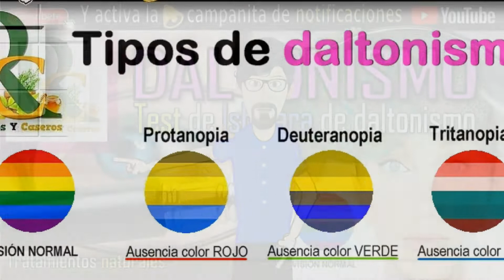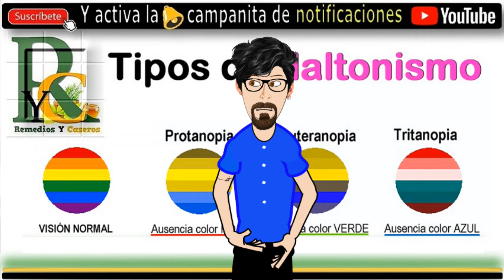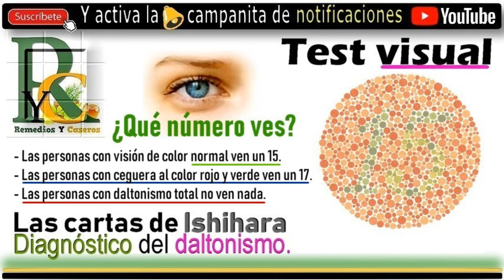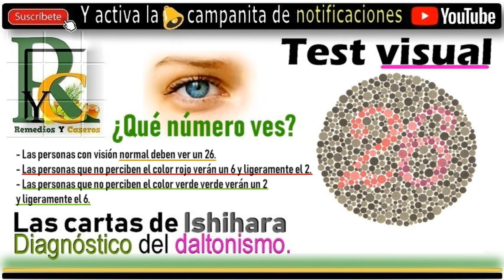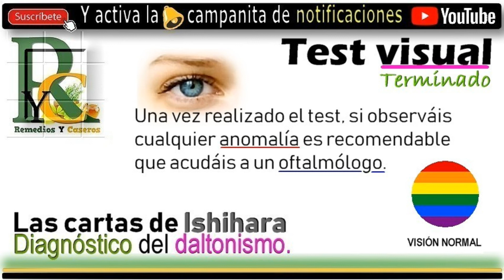👓👀 Daltonismo - Test de las cartas de Ishihara de daltonismo ¿Qué es una persona daltónica?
¿Qué es una persona daltónica?
¿Qué es el Síndrome de daltonismo?
¿Qué dos colores suelen confundir los Daltonicos?

Hoy te voy hablar sobre el Daltonismo.

¿Qué es?

El daltonismo es un defecto genético hereditario que ocasiona dificultad para distinguir los colores.

Diagnóstico del daltonismo.

El daltonismo puede detectarse mediante diferentes test visuales específicos como por ejemplo las Cartas de Ishihara o la test Test de Farns-worth-Munsell.

Mediante estas cartas se realiza un test visual que nos permitirá detectar si somos daltónicos.

La prueba consiste en una serie de cartas de colores en las que veremos círculos de puntos de colores y tamaños aleatorios.

En cada carta podemos ver un número visible para aquellos con visión normal e invisible o difícil de ver para otras personas que sufren alguna deficiencia visual.

Tratamiento

No hay tratamiento conocido, aunque hay gafas y lentes de contacto especiales que pueden ayudar.

NOTA IMPORTANTE:

Una vez realizado el test, si observáis cualquier anomalía es recomendable que acudáis a un oftalmólogo.

🔔 Te agradecería que me siguieras a través del canal.